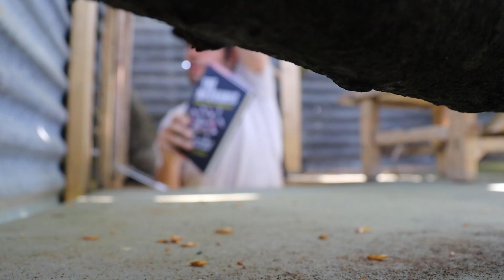I Got Caught In A Big Fight Between Kimi & Ron...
Another episode of "Tales From The Treehouse" today, in which I'm recalling the bizarre situation during the USGP at Indianapolis, when only 6 F1 cars raced and Kimi Raikkonen and Ron Dennis got in a big fight...with me stuck in the middle...enjoy.

Link if you want to buy my book below.

Let me know if you have any suggestions for further episodes. 👍

Thanks